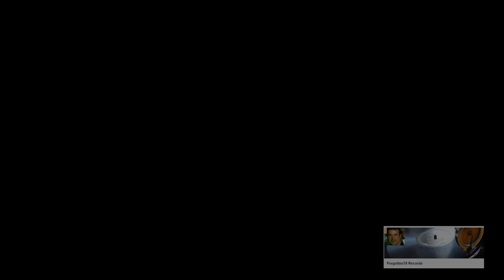Jingle Bells Bing Crosby and the Andrews Sisters 1945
Bing Crosby and the Andrews Sisters